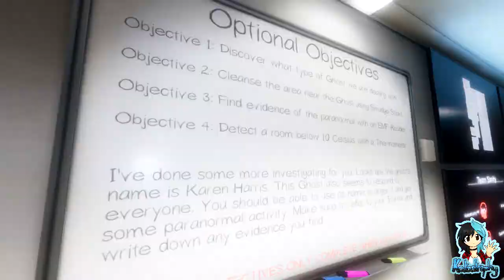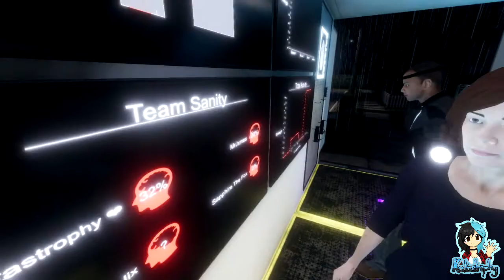Phasmophobia | Team Kata | Oh no... it's a Karen! | Part #02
~PLEASE¤READ¤THE¤DESCRIPTION~

Phasmophobia is a 4 player online co-op psychological horror. Paranormal activity is on the rise and it’s up to me, James, Ozone and Sapphire to use all the ghost hunting equipment at our disposal in order to gather as much evidence as we can.

Karen is really unhappy with our service, and it seems like she either wants to speak to a Manager or kill us...

Players:

Katastrophy
MrJxmes
OzoneHelix
Sapphire_The_Fox